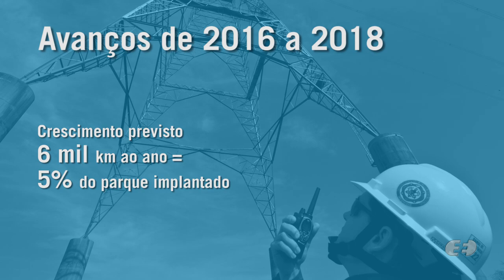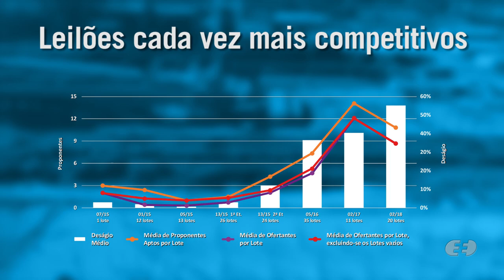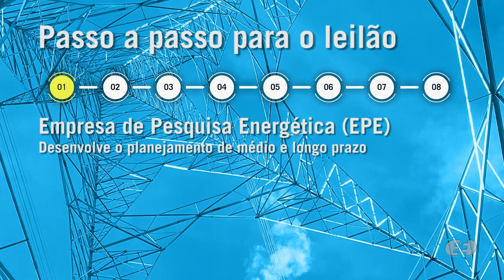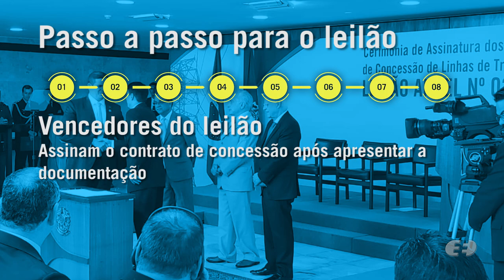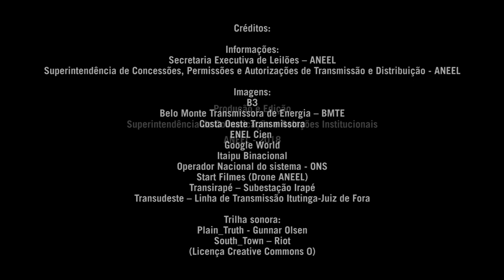Leilões de Transmissão de Energia Elétrica no Brasil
Conheça o passo a passo para realização dos leilões de transmissão de energia elétrica e um pouco da estratégia da Agência Nacional de Energia Elétrica para essa história de avanços e inovação. O Brasil possui 135 mil quilômetros de linhas de transmissão de energia elétrica, o equivalente a mais de três voltas no planeta, e tem grandes perspectivas de crescimento graças ao sucesso dos leilões promovidos pela ANEEL e seus parceiros.